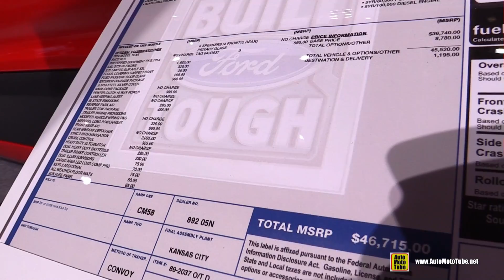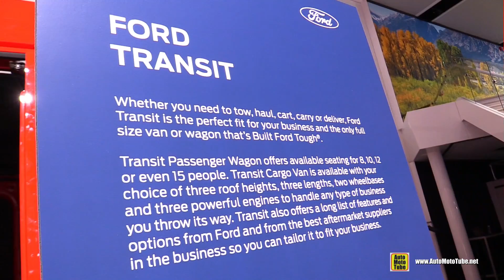2018 Ford Transit 250 Van - Walkaround - 2018 Detroit Auto Show